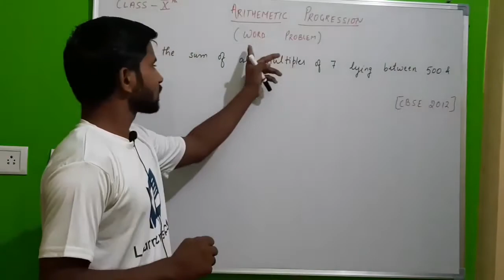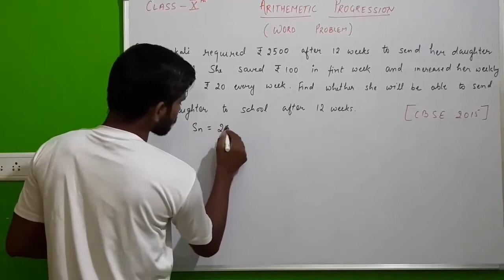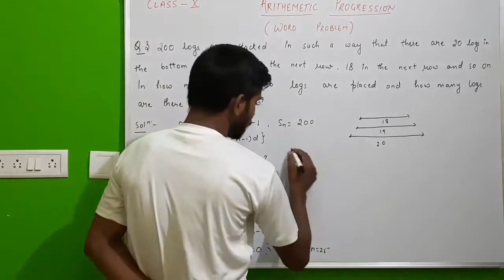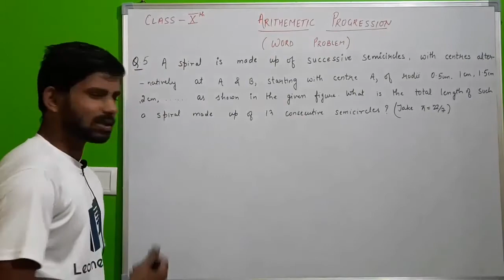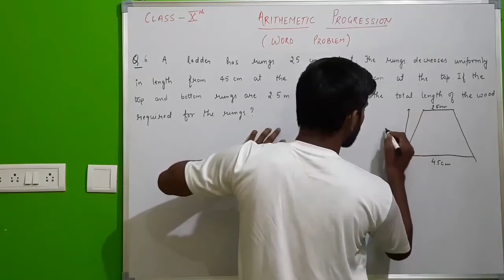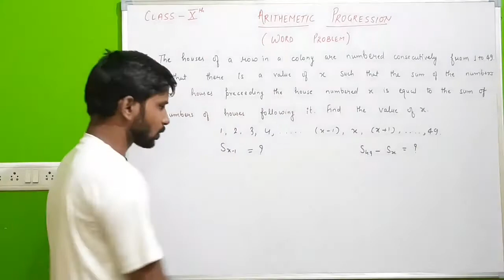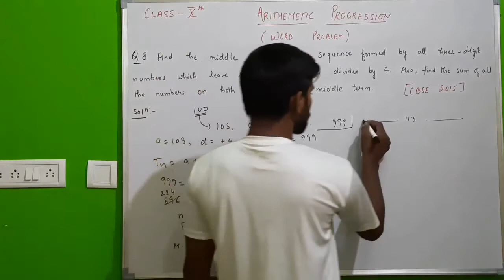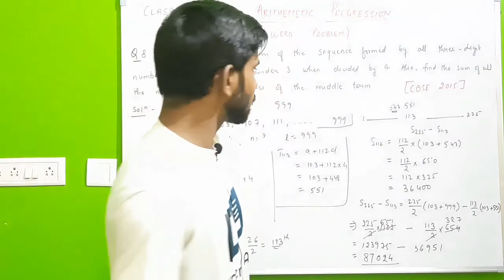ARITHEMETICPROGRESSION CLASS-10TH PART - 5 BY Er. AMAN SIR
NTPC|SBI| IAS|PCS|SSC|IBPS|PO|MTS|RRB |examprpn|RRBNTPC|NTPC|SOLVEDPAPER|EXAM PRPN